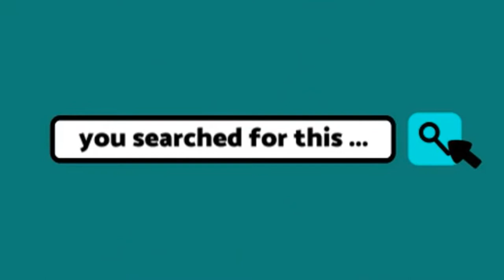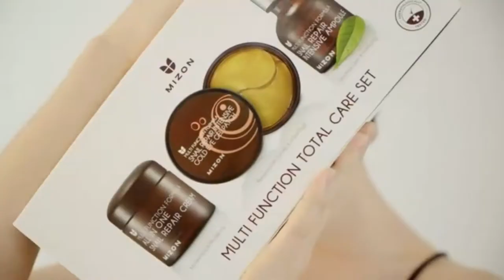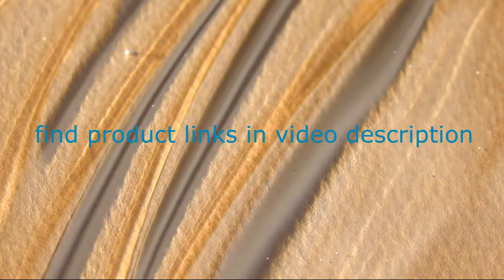5 Best Snail Mucin Extract Cream | Products based on Black Snail Slime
Snail mucin is essentially the slime from a snail.
The compound is rich in a compound known as hyaluronic acid, believed to moisturize the skin and stimulate collagen production. Which is why a growing number of beauty brands are adding snail mucin to their products.

In some national markets, snail mucin-focused beauty brand COSRX sells a bottle of this serum every 20 seconds.
Here are best 5 beauty products that are based on snail mucin extract:

👉1. COSRX Advanced Snail 96 Mucin Power Essence
👉2. Korean Skin Care Snail Repair Cream - 97.5% Snail Mucin Extract
👉3. Snail Repair Cream with Snail Mucin Extract
👉4. iUNIK Black Snail Restore Serum
👉5. BENTON Snail Bee Ultimate Serum
👉2. Korean Skin Care Snail Repair Cream - 97.5% Snail Mucin